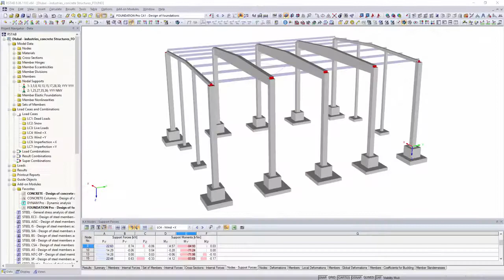Dlubal RFEM 5 & RSTAB 8 - Add-on Modules: RF-/FOUNDATION Pro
The RF-/FOUNDATION Pro add-on module allows you to design single foundations, bucket foundations and block foundations for all supporting forces of an RFEM/RSTAB model. Clearly arranged dialog boxes include the input parameters such as soil profile, reinforcement and material properties, and loads.

The resulting foundation reinforcement can be displayed as a detailed reinforcement plan ready for the construction site and as a rendered 3D model. Thus, the results of the calculations are perfectly usable for further documentation and project handling.